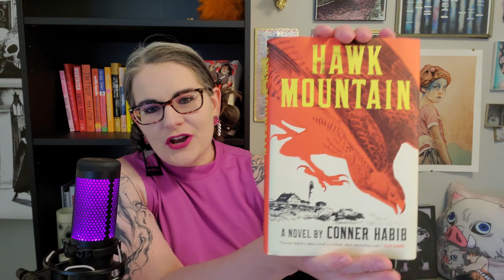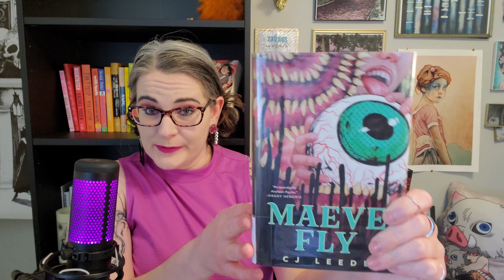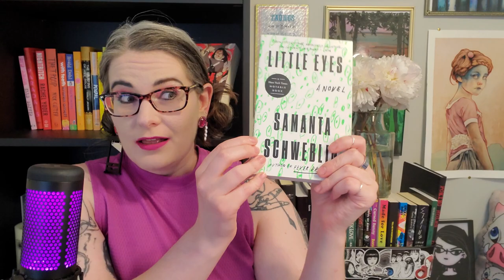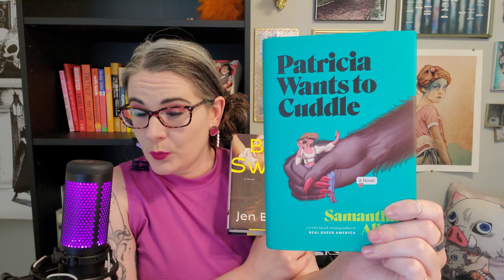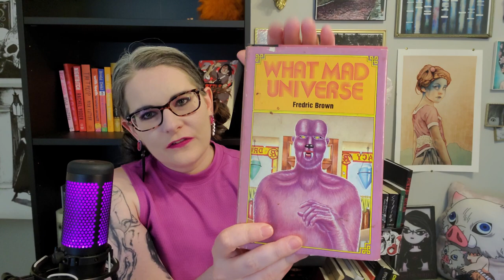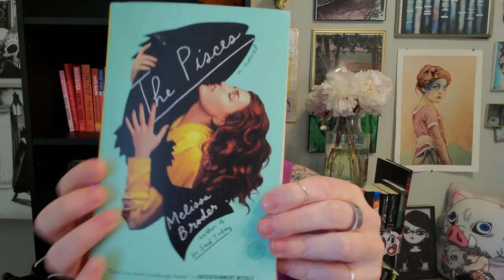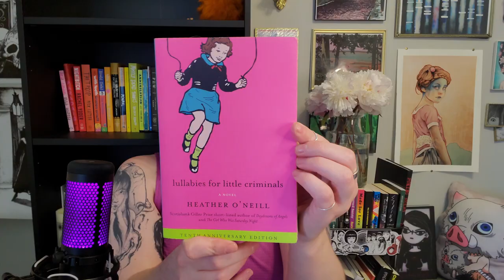mid year freakout tag 2k23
hi, time for ye olde mid-year freakout tag laddies! (ᴗ ͜ʖ ᴗ) ✲ﾟƬʜᵃℕҡ ყօϋ for being here ! ! ✫・*。✧˖°

Books mentioned:
❀ Hell Bent by Leigh Bardugo (fantasy/dark academia, i can't remember if this is YA??)
❀ Mother for Dinner by Shalom Auslander ( literary fiction)
❀ Motherthing by Ainslie Hogarth (literary horror)
❀ Fever Dream by Samanta Schweblin, translated by Megan McDowell (literary horror)
❀ Normal Women by Ainslie Hogarth (literary fiction)
❀ Tampa by Alissa Nutting (literary fiction)
❀ Operation: True Love by kkokkalee & Dledumb (shoujo romance webtoon/manga/manhwa)
❀ The Salt Grows Heavy by Cassandra Khaw (horror)
❀ The Yellow Wallpaper by Charlotte Perkins Gilman (classic horror)
❀ Seven Empty Houses by Samanta Schweblin, translated by Megan McDowell (horror short stories)
❀ Lullabies for Little Criminals by Heather O'Neill (disturbing I think? but also lit fic?)
❀ Patricia Wants to Cuddle by Samantha Allen (funny horror)
❀ The Sluts by Dennis Cooper (transgressive fiction idk if it's really horror per se??)
❀ The Pisces by Melissa Broder (lit fic)
❀ The Drifting Classroom by Kazuo Umezz (horror manga)
❀ Animal by Lisa Taddeo (unhinged female lead)
❀ The Glassy, Burning Floor of Hell by Brian Evenson (horror short story collection)
❀ The Postmortal by Drew Magary (speculative fiction)
❀ Big Swiss by Jen Beagin (weirdo lit fic)
❀ Little Eyes by Samanta Schweblin, translated by Megan McDowell (literary horror)
❀ Maeve Fly by CJ Leede (horror)
❀ PTSD Radio by Masaaki Nakayama (horror manga)
❀ Sorrow and Bliss by Meg Mason (contemporary fiction)
❀ Hurricane Season by Fernanda Melchor, translated by Sophie Hughes (lit fic)
❀ Jawbone by Mónica Ojeda, translated by Sarah Booker (literary horror)
❀ Out by Natsuo Kirino, translated by Steven Snyder (japanese thriller)
❀ Nothing But Blackened Teeth by Cassandra Khaw (horror novella)
❀ Death Valley by Melissa Broder (literary fiction)
❀ Hawk Mountain by Conner Habib (thriller)
❀ Open Throat by Henry Hoke (literary novella)
❀ Y/N by Esther Yi (literary fiction)
❀ What Made Universe by Fredric Brown (vintage science fiction)
❀ The Devil All the Time by Donald Ray Pollock (southern gothic)
❀ The Discomfort of Evening by Marieke Lucas Rijneveld translated by Michele Hutchison (people say this is the most disturbing book they've ever read !!!)

✿ mid-yr freakout q's ✿
1. best book you've read so far this year
2. best sequel you've read so far this year
3. new releases you haven't read yet, but want to
4. most anticipated release for the second half of the year
5. biggest disappointment
6. biggest surprise
7. new favorite author
8. new fictional crush
9. new favorite character
10. book that made you cry
11. book that made you happy
12. most beautiful book you have acquired this year
13. books you want to read before the end of the year
14. favorite booktube community member(s)